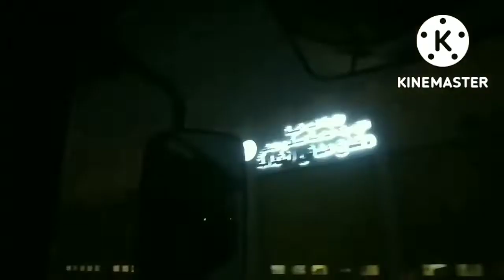pasyal muna sa planta..